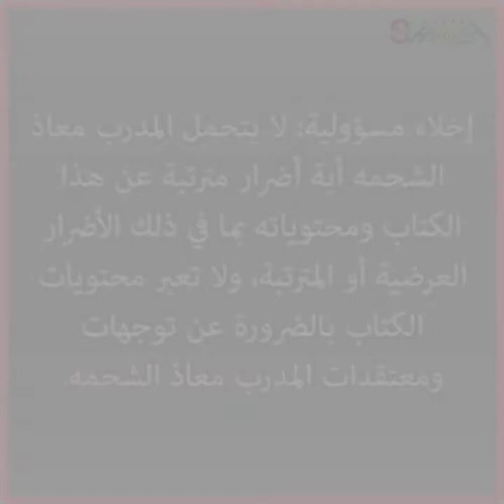مراجعات كتب تنمية ذات - المدرب معاذ الشحمه - أسرار الأشخاص المؤثرين